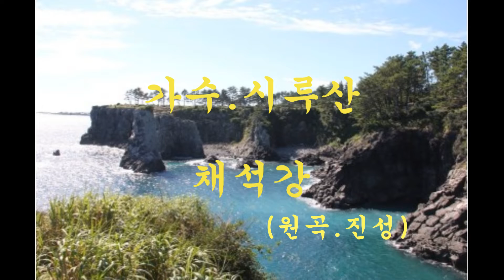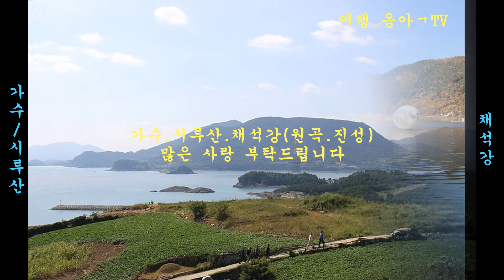가수 / 시루산 / 채석강 / (원곡.진성) 2022.06.16.